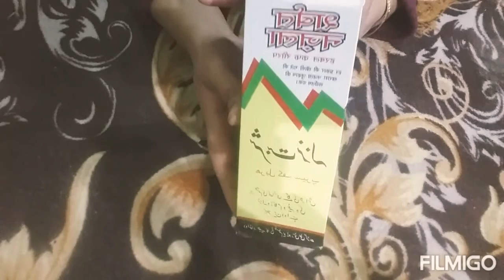Cold,nazla, zukham, khasi ko ek din mei khatam kare ! 100 % effective remedy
Hi guys welcome to my channel friends aaj mei aapko cold se related medicine bataogi jo aapke nazla zukham cold cough ko ek din mei khatam kar degi or guys wo remedy h Sharbat Nazla ye remedy Dawakhana Tibbiya College M.U.Aligarh ki hai or kisi bhi unani
Medical store per easily mil jaegi ye remedy    bhaut effective remedy hai jo hamari khasi nazle ko theekh kr degi...